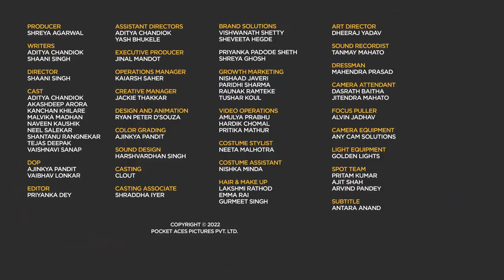Dice Media | Dice Talkies | Har Ek Boss Kamina Hota Hai | Ft. Akashdeep Arora & Neel Salekar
7 incompetent employees apply for their Diwali leaves all at the same time. But what will happen jab Boss ko khud leave leni hai? 🙈

PRODUCER
SHREYA AGARWAL

WRITERS
ADITYA CHANDIOK
SHAANI SINGH

DIRECTOR
SHAANI SINGH

CAST
ADITYA CHANDIOK
AKASHDEEP ARORA
KANCHAN KHILARE
MALVIKA MADHAN
NAVEEN KAUSHIK
NEEL SALEKAR
SHANTANU RANGNEKAR
TEJAS DEEPAK
VAISHNAVI SANAP

DOP
AJINKYA PANDIT
VAIBHAV LONKAR

EDITOR
PRIYANKA DEY

ASSISTANT DIRECTORS
ADITYA CHANDIOK
YASH BHUKELE

EXECUTIVE PRODUCER
JINAL MANDOT

OPERATIONS MANAGER
KAIARSH SAHER

COLOR GRADING
AJINKYA PANDIT

SOUND DESIGN
HARSHVARDHAN SINGH

CASTING
CLOUT

CASTING ASSOCIATE
SHRADDHA IYER

BRAND SOLUTIONS
VISHWANATH SHETTY
SHEVEETA HEGDE

SHREYA GHOSH

GROWTH MARKETING
NISHAAD JAVERI
PARIDHI SHARMA
RAUNAK RAMTEKE
TUSHAR KOUL

VIDEO OPERATIONS
AMULYA PRABHU
HARDIK CHOMAL
PRITIKA MATHUR

COSTUME STYLIST
NEETA MALHOTRA

COSTUME ASSISTANT
NISHKA MINDA

LAKSHMI RATHOD
EMMA RAI
GURMEET SINGH

ART DIRECTOR
DHEERAJ YADAV

SOUND RECORDIST
TANMAY MAHATO

DRESSMAN
MAHENDRA PRASAD

CAMERA ATTENDANT
DASRATH BAITHA
JITENDRA MAHATO

FOCUS PULLER
ALVIN JADHAV

CAMERA EQUIPMENT
ANY CAM SOLUTIONS

LIGHT EQUIPMENT
GOLDEN LIGHTS

SPOT
PRITAM KUMAR
AJIT KUMAR
ARVIND SAHANI

SUBTITLES
ANTARA ANAND